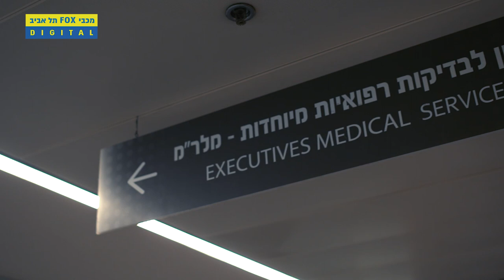Karam Mashour's First Days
Official Site: maccabi.co.il